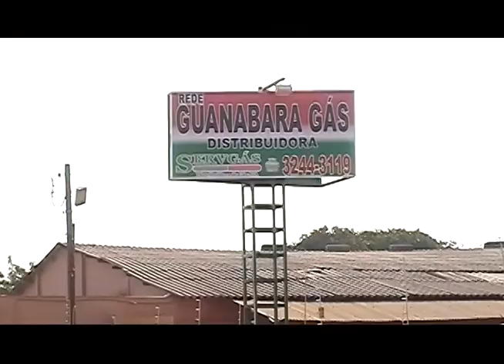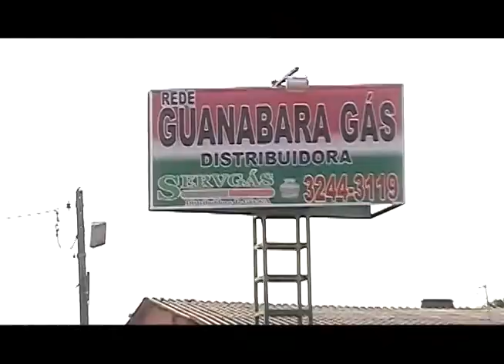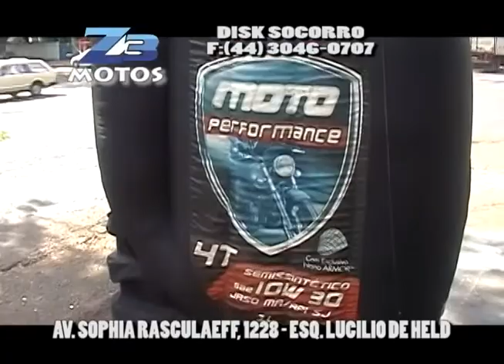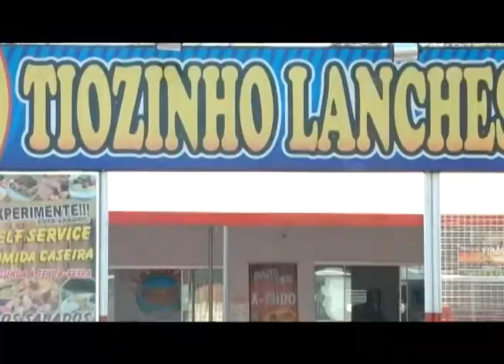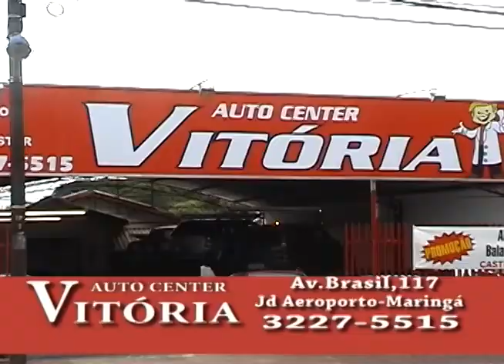COMPANHIA ART SHOW PARTE 07- 22/09/2012